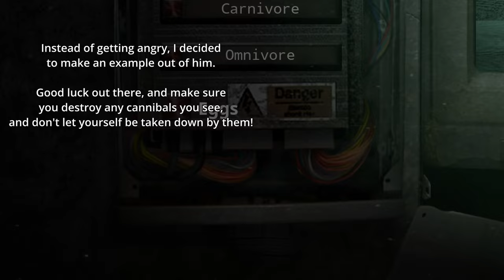How to recognize cannibals | The Isle Evrima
We have all met that one guy who just wants to ruin other people's days.. not anymore! Here are a few key points on how to avoid these guys, now with a live example! Stay safe out there!
Server is EU 4, as all of my Tenontosaurus videos are!

Welcome to The Isle Evrima on the Gateway map!